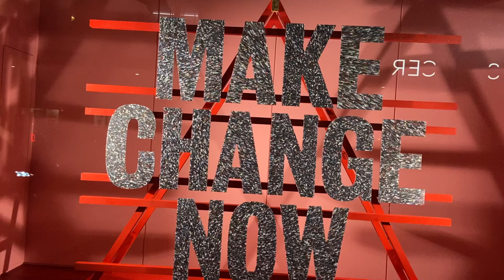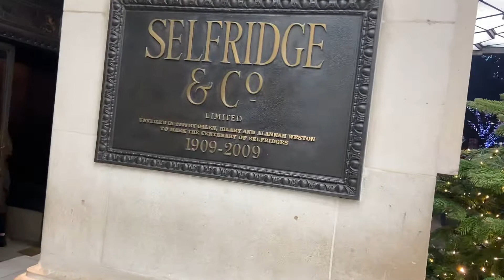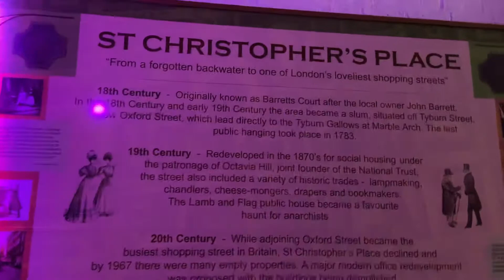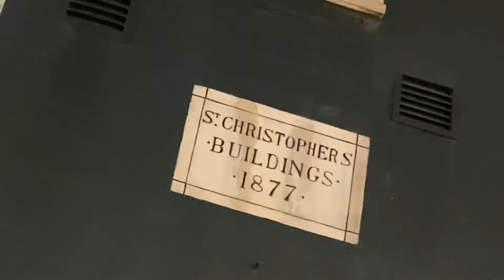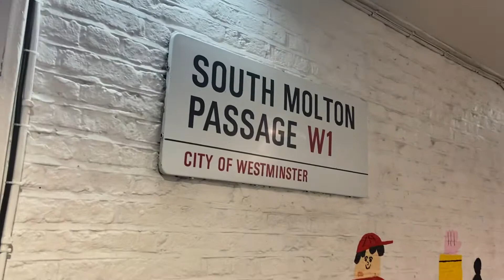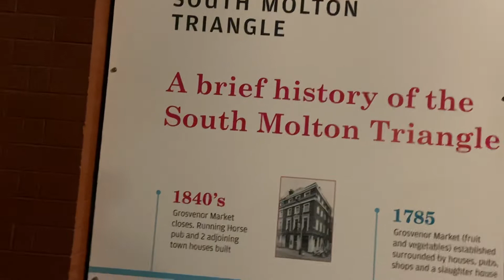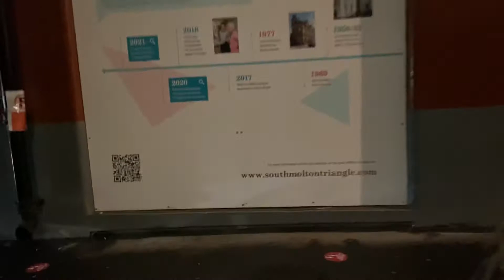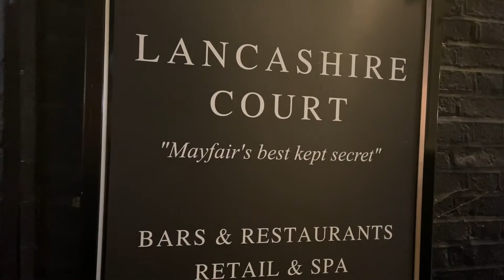Kent Davidson Oxford Street XMAS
An explore of West End festivities including some of the less known streets and passages adjoining Oxford Street, London.

I am always open to getting involved in paid and voluntary enterprises connected with the London tourism and history sector and can be contacted on the e- mail below.